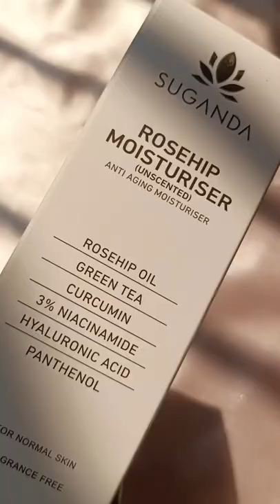CENTELLA GREEN TEA FACEWASH | 5% NIACINAMIDE SERUM | ROSEHIP MOISTURISER - SOUMI | SUGANDA SKINCARE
CENTELLA GREEN TEA FACEWASH
Hydrating & Soothing for all skin types

An effective cleanser that hydrates & soothes your skin. This cleanser provides antioxidants and keeps your skin barrier intact without drying your skin.

Benefits

✔ Hydrating & Soothing Cleanser
✔ Leaves skin soft
✔ Gently dissolves makeup
✔ Cleanses impurities
✔ Enriches skin with Antioxidants
✔ Non-Drying & Non- Irritating

5% NIACINAMIDE SERUM
For skin barrier support, hydration & healthy skin tone

A light-weight & gentle serum that helps with regular use to even skin tone, reduces acne scarring, and helps reduce the appearance of enlarged pores.

Benefits

✔ Improves Skin tone
✔ Brightens Complexion
✔ Minimizes Acne Marks
✔ Enhances Skin Texture
✔ Shrinks Enlarge Pores
✔ Cures Rosacea & Redness

ROSEHIP MOISTURISER
For anti aging & brightening With 3% Niacinamide

This is a lightweight moisturizer that hydrates skin inside out. It soothes skin with its enriched essential fatty acids and Vitamin A contents. Rosehip moisturizer is the best use for aging skin problems.

Benefits

✔ Hydrates skin
✔ Soothes Dry & Irritating Skin
✔ Nourishes Skin
✔ Reinforces Skin-Barrier
✔ Resists Premature Aging Signs